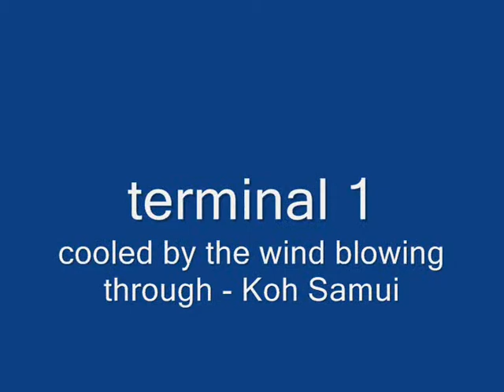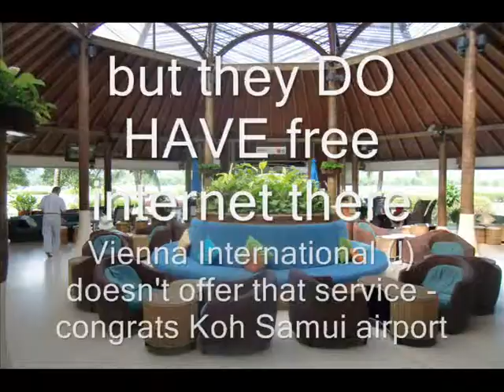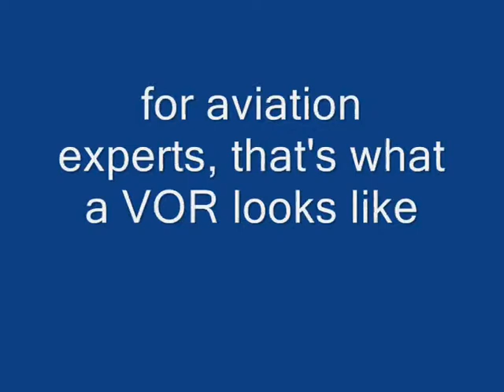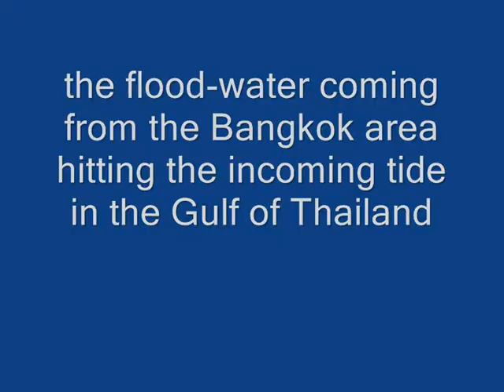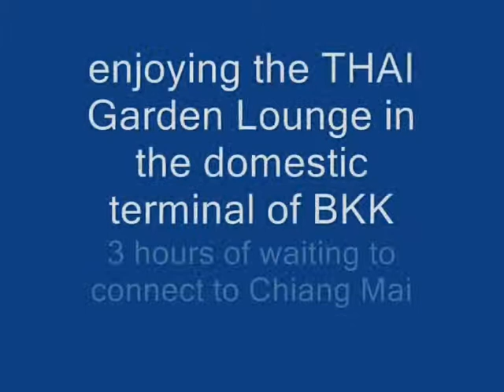Koh Samui to Bangkok (Bangkok Airways)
leaving Hansar Samui and proceeding to Chiang Mai via Bangkok airport (BKK) for a culture-vulture trip with Mr. Schneider's siamsun.com